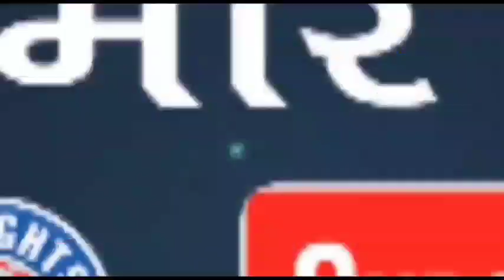BIHAR-प्रीपेड मीटर का जाप नेताओ ने किया बिरोध Report- रंजीत कुमार पटना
जनअधिकार पार्टी के पूर्वी जिलाध्यक्ष सच्चिदानन्द यादव व सेवा दल के प्रदेश अध्यक्ष भानू यादव के नेतृत्व में खेमनीचक में बिहार में बढ़े बिजली दर और नए प्रीपेड मीटर को लेकर विरोध प्रदर्शन किया गया।भानु यादव ने कहा की जबसे एनडीए की सरकार आई है आम जनता की कमर तोड़ कर रख दी है। भानु यादव ने कहा की बिहार में सभी राज्यो से ज्यादा बिजली दर उपभोक्ता से लिया जा रहा है उसको अबिलम्ब सरकार वापस ले और जो नया प्रीपेड मीटर लगाया जा रहा है उसे तत्काल बंद करे। वहीं भानु यादव ने यह भी कहा की यह गरीब देश है गरीब राज्य है यहां बिजली रहने से ही लोगों की रोजी-रोटी चलती है।

Byit   जनअधिकार सेवा दल की प्रदेश अध्यक्ष भानू यादव